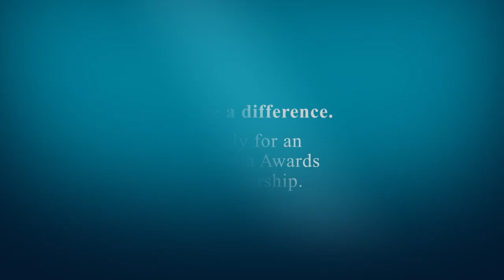This experience is life-changing say Mekong and Mongolian scholars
Australia Awards scholarship recipients from the Mekong and Mongolia studying in Australia answer the question: How will has an Australia Awards Scholarship changed your life?